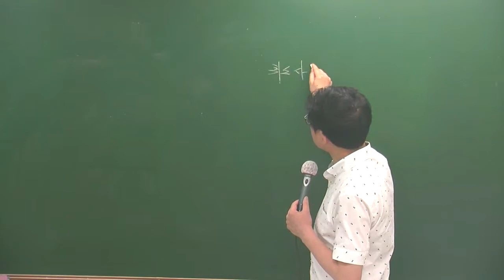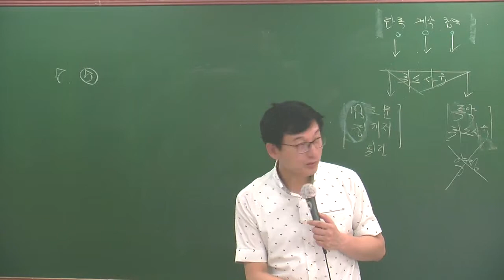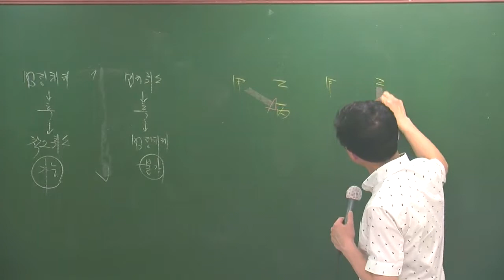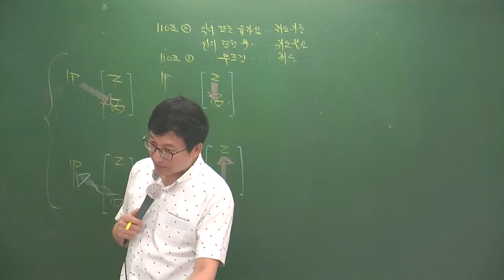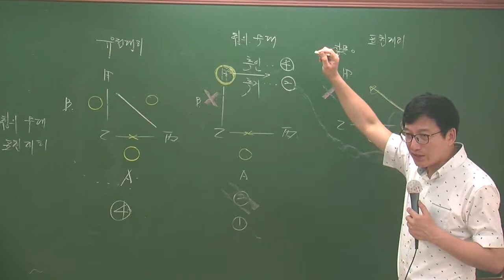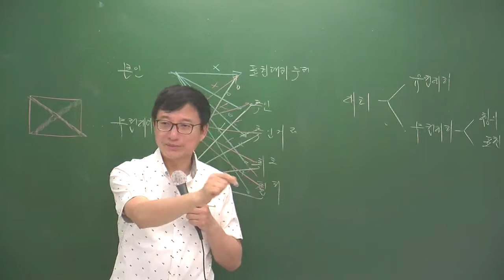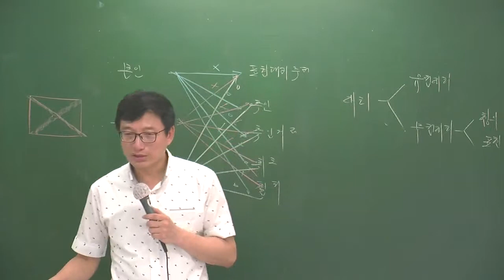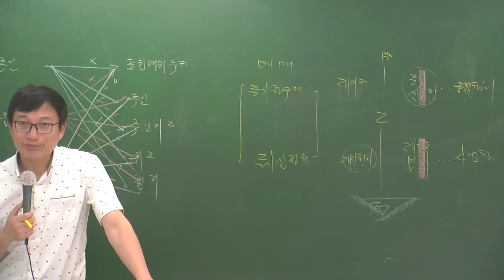민특특강6-9